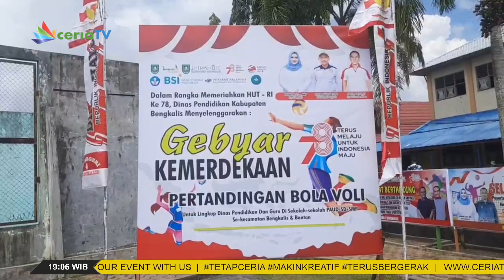DINAS PENDIDIKAN BENGKALIS GELAR TURNAMEN VOLI